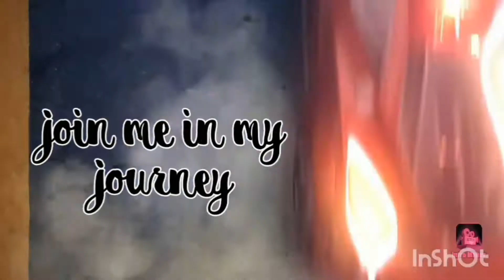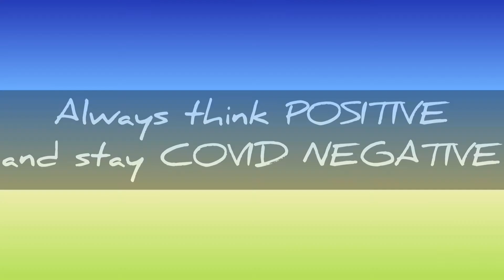Sweet and Spicy Veggie Balls | homecooked | Joyful Apple Official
a healthy way to feed our kids with veggies and something we can enjoy too as adults